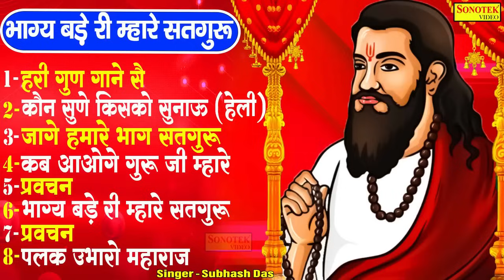गुरु रविदास भजन :- भाग्य बड़े री म्हारे सतगुरु | Guru Ravidas Ji Ke Nonstop Bhajan 2024 | New Bhajan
है कि आप  - Guru Ravidas Bhajan Sonotek - के इस YOUTUBE चैनल को SUBSCRIBE करें और भजनो का आनंद ले अन्य भक्तों के साथ हमारी वीडियो को Share ज़रूर करें  - 💗Subscribe Here -   @Guru Ravidas Bhajan Sonotek

Bhajan :- भाग्य बड़े री म्हारे सतगुरु
Singer :- Subhash Das
Lyrics:- Subhash Das